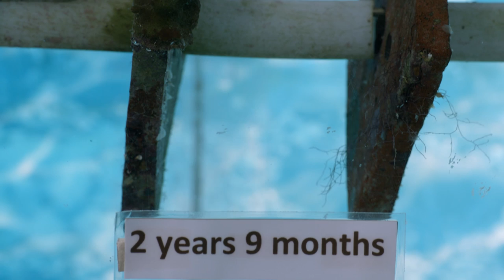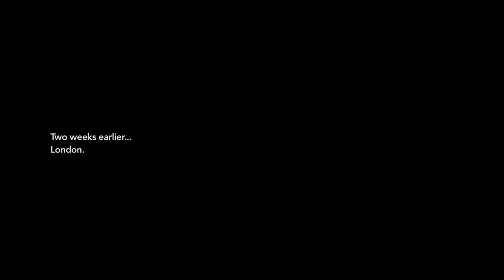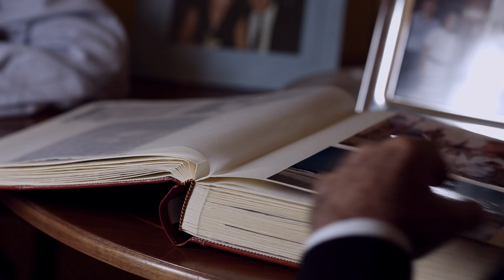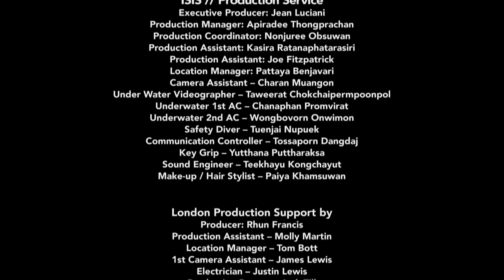The New Frontiers Documentary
'The New Frontiers', is a documentary that showcases young, talented and already knowledgeable Emiratis going out to broaden their horizons, both to learn but also share their knowledge. See how an Abu Dhabi company works with the communities in those international locations to address local issues and work in partnership to develop practical solutions.  See the human side of the oil and gas business, the importance of developing oneself and acting as a mentor.